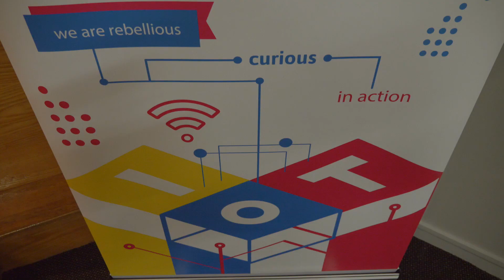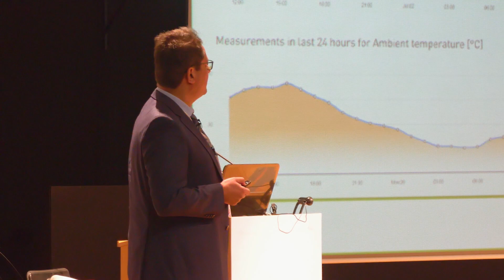Το hub:raum IoT Academy στην Αθήνα με τη στήριξη της COSMOTE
Το hub:raum, με τη στήριξη της COSMOTE, ανέδειξε τη δυναμική του Ιnternet of Things στο event που διοργανώθηκε με επιτυχία στην Αθήνα. Μέσα από παράλληλες δραστηριότητες οι συμμετέχοντες έζησαν από κοντά την εμπειρία των δυνατοτήτων του ΙοΤ.